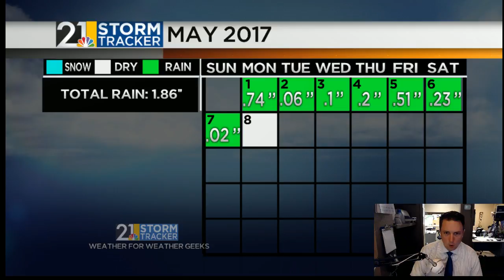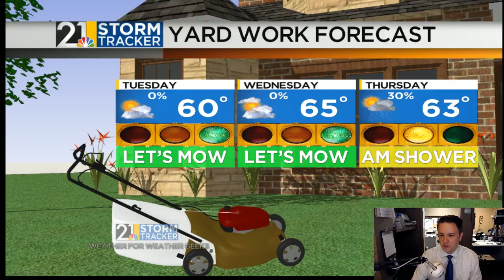Weather For Weather Geeks May 8